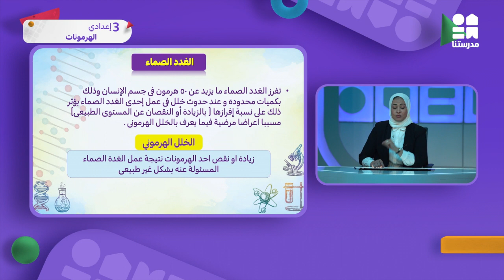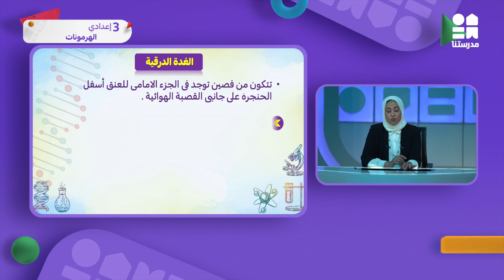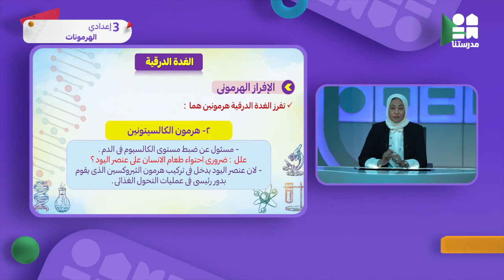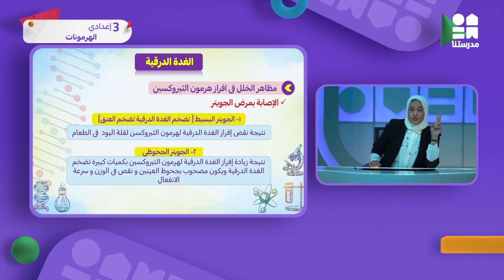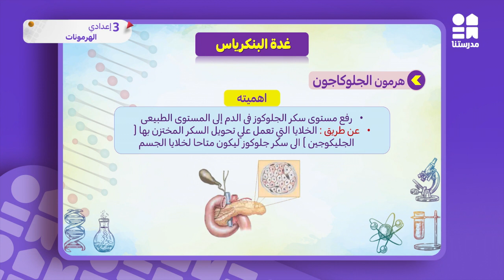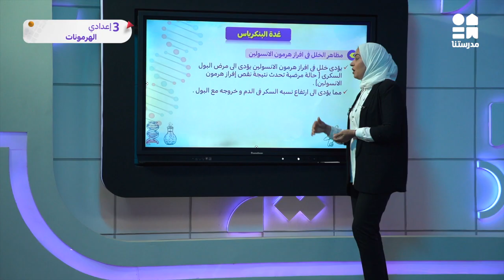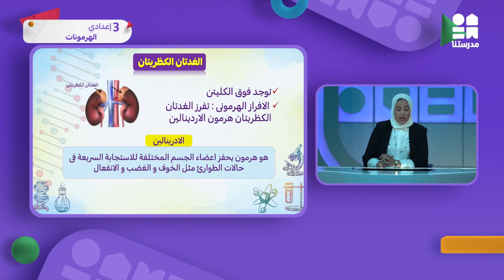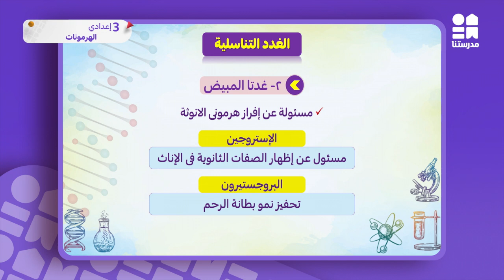الهرمونات | الصف الثالث الإعدادي | العلوم ج2